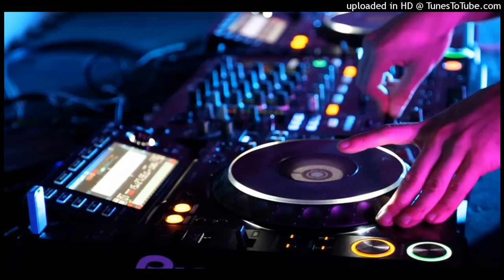Cheb Djalil - Howa kasek Wkhalak هو قاسك وخلاك REMIX